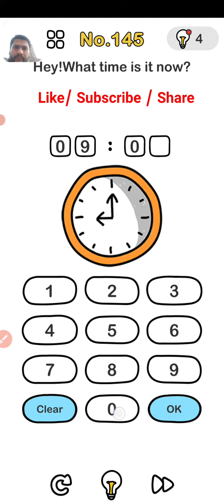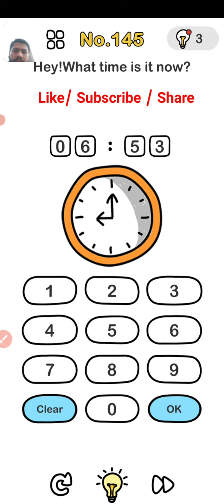Brain out level 145 walkthrough solution gameplay | Game the chain